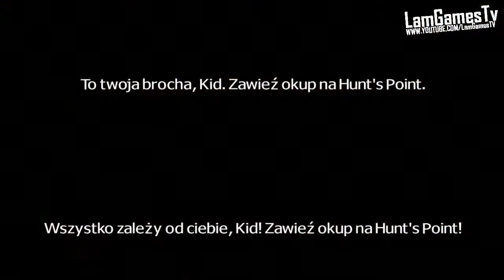Zagrajmy w Driver: Parallel Lines - Okup [LamGamesTV]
I ostatnia misja w starych czasach w wykonaniu Pajdaka. Pozdrawiamy!